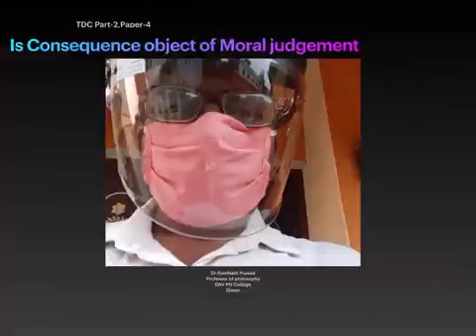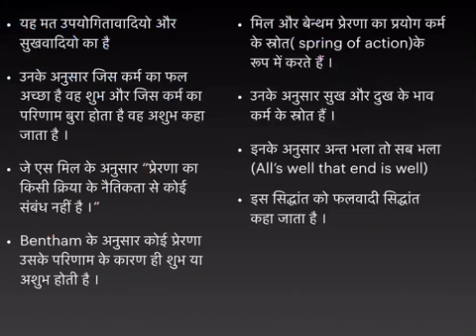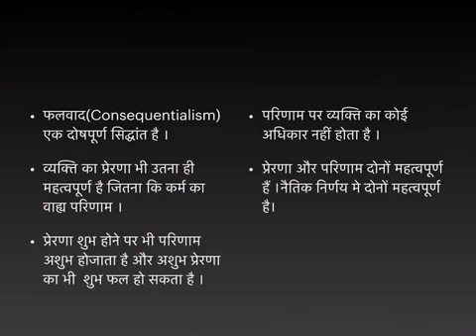"Is consequence object of moral judgement?", Philosophy (H), TDC Part 2, Paper 4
Prof. (Dr.) Ramnath Prasad, Head, Department of Philosophy, DAV PG College, Siwan